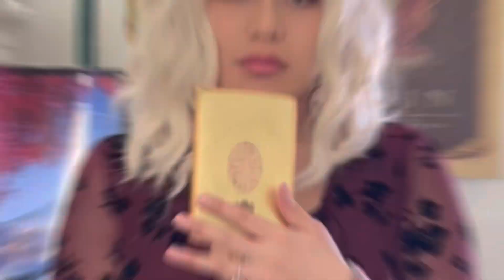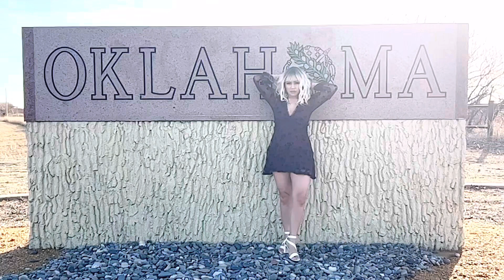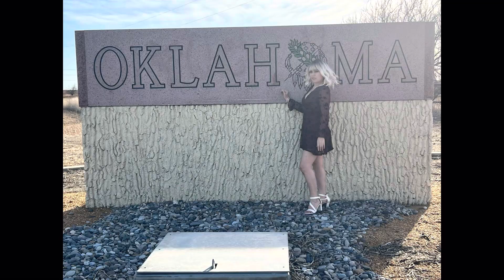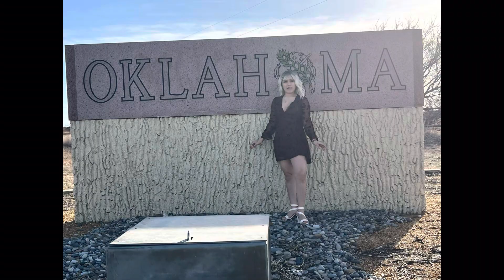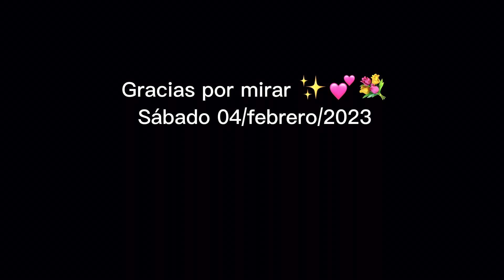Me vestí como la novia de Chucky /A mi rey le gustó ???